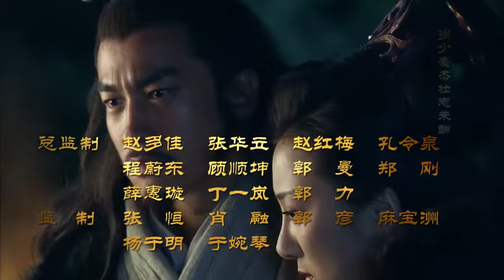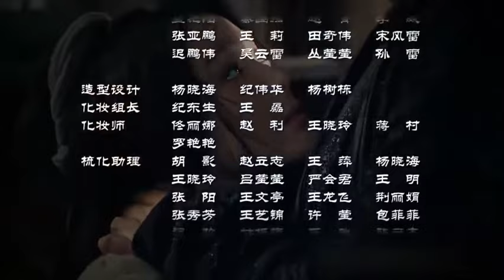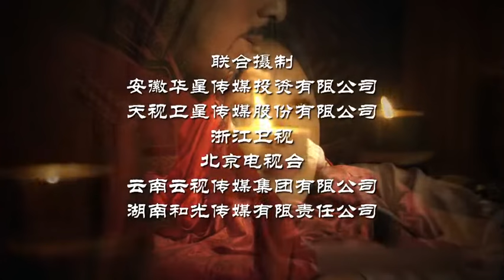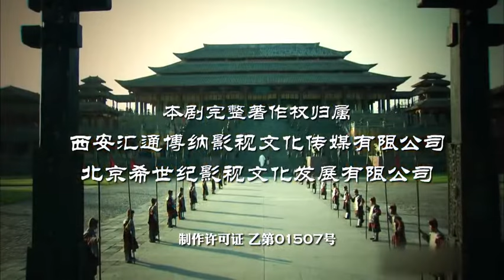楚汉传奇 76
本剧有很多地方值得我们去学习，如：威望极高的项羽为什么失败，刘邦以农民的身份怎么做到皇帝的，他是怎么做到所有的人都为他所用，他是管理的强者，值得我们学习，剧情过程完美展示了各个人物的特点，人物角色相互呼应。
请欣赏……